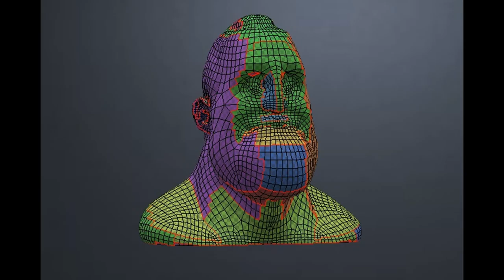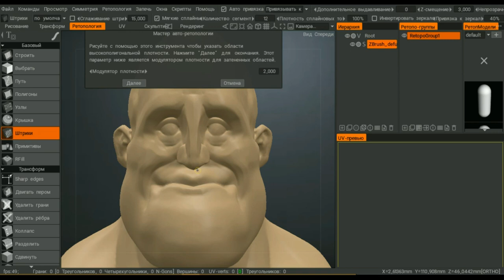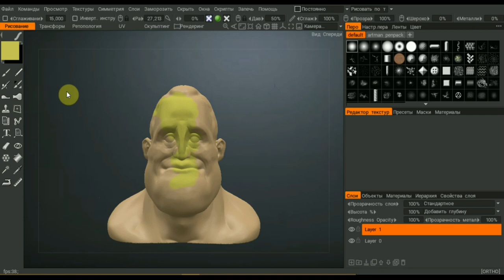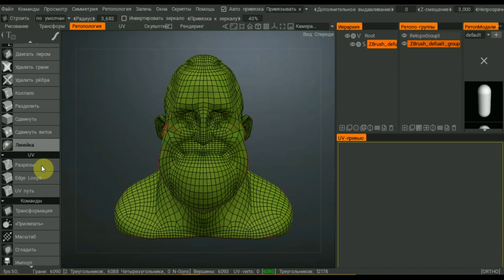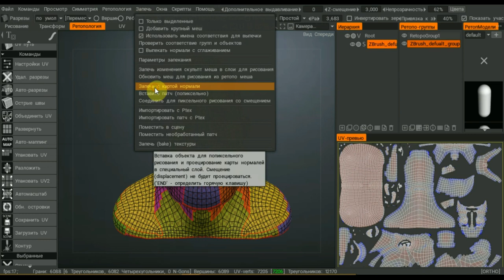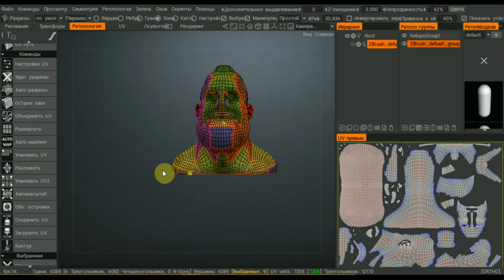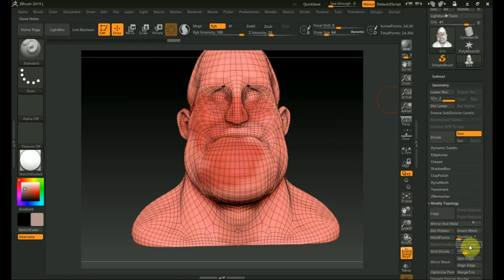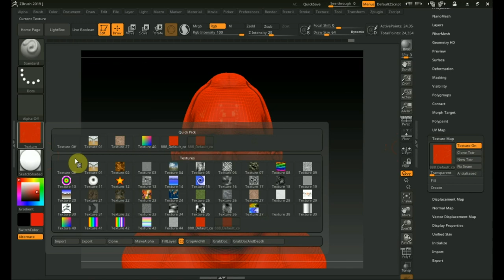3DCOAT авто ретопология и запекание карт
Программа 3DCOAT